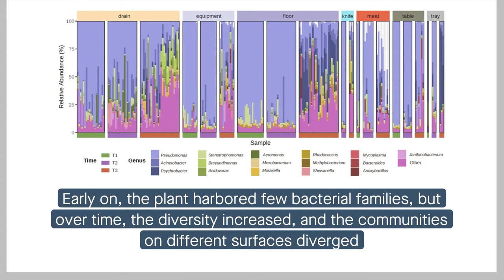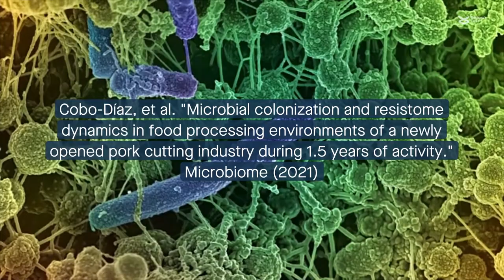Microbial colonization and antimicrobial resistance dynamics in a new pork processing plant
Cobo-Díaz, et al. "Microbial colonization and resistome dynamics in food processing environments of a newly opened pork cutting industry during 1.5 years of activity." Microbiome (2021)